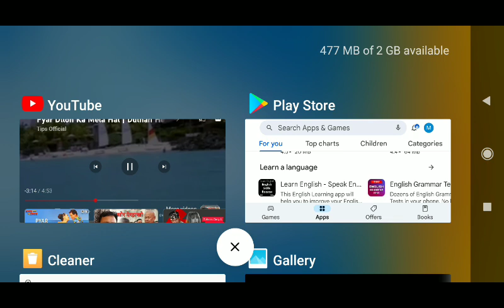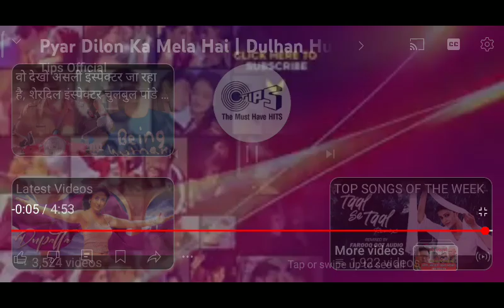pyar dilo ka mela hain